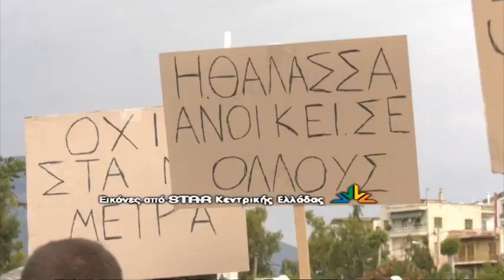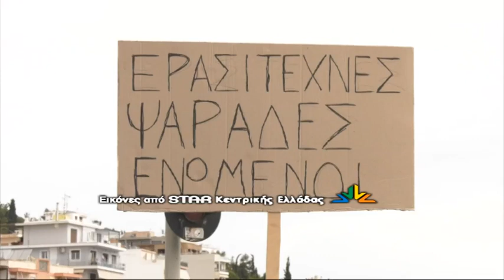Συγκέντρωση διαμαρτυρίας στη Χαλκίδα - Αντιδράσεις για το νομοσχέδιο για το ερασιτεχνικό ψάρεμα